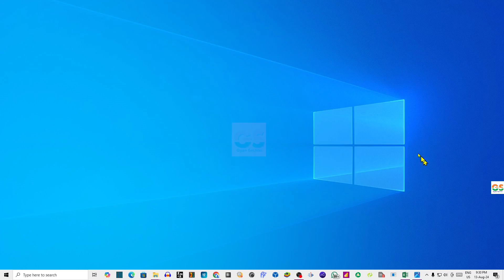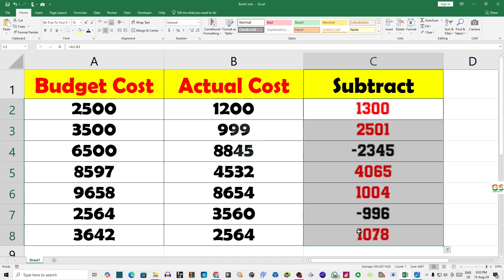How to Subtract in Excel Excel Minus Formula How To Subtract Cells From Each Other In Excel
दोस्तो नमस्कार , आज हम सिखेंगे  How to Subtract in Excel Excel Minus Formula How To Subtract Cells From Each Other In Excel  पूरी जानकारी हिंदी में .इस विडियो मे है! विडियो पसंद आया हो तो विडियो को लाइक और शेयर जरुर करे ,और अगर आप कुछ कहना या पूछना चाहते है तो कृपया नीचे दिए गए कमेंट बॉक्स में लिखें , हमारे YouTube चैनल को सब्सक्राइब जरुर करे !!
! धन्यवाद !
🤩 Our Top Video Playlists in Hindi —

Consistent DDR3 Motherboard CMB-H61
Intex IT-KB332 Genie Keyboard Mouse Combo (Black)
Samsung Galaxy M04 Dark Blue, 4GB RAM, 64GB Storage | Upto 8GB RAM with RAM Plus |
Canon PIXMA E4570 All in One (Print, Scan, Copy) WiFi Ink Efficient Colour

GyanSection
Gyan Section